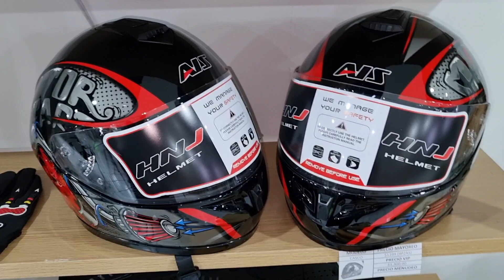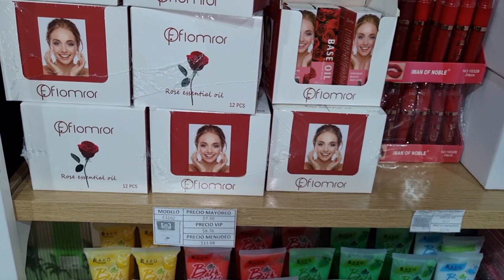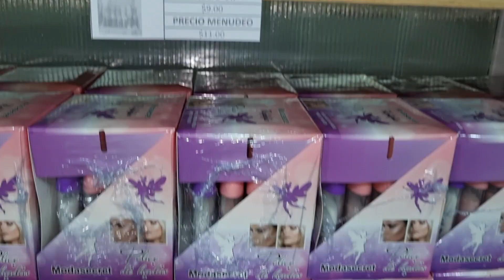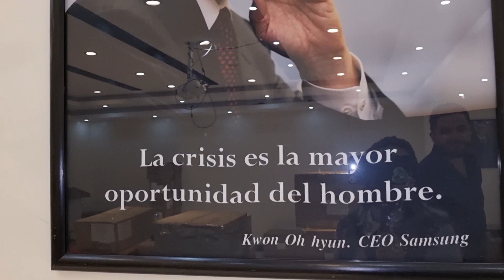MERCANCÍA A PRECIO FABRICA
Chang Qing Importaciones
Fray Servando Teresa de  Mier 42, segundo piso
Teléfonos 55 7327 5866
de lunes a viernes de 11:00 a 5:30
sábados de 11:00 a 2:30

💝💖Compras con Lau Vazquez de you tube